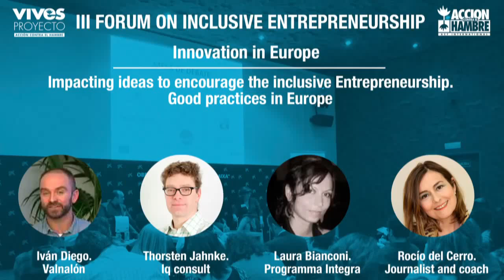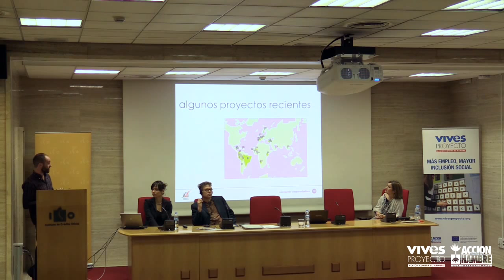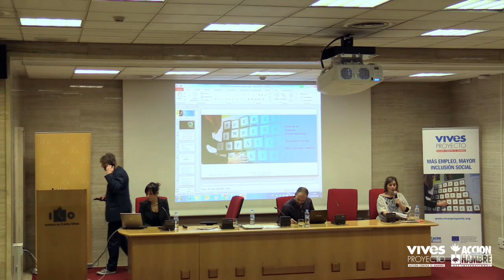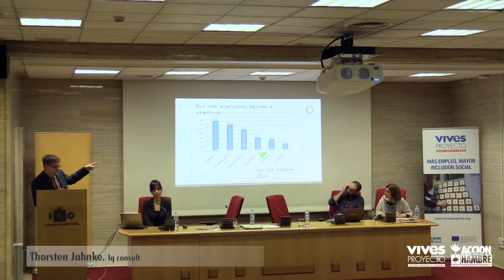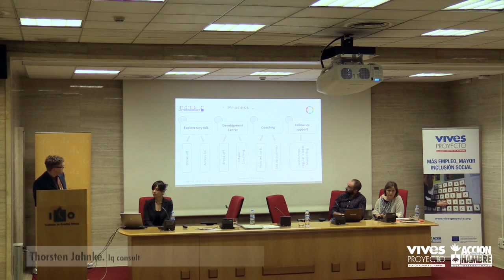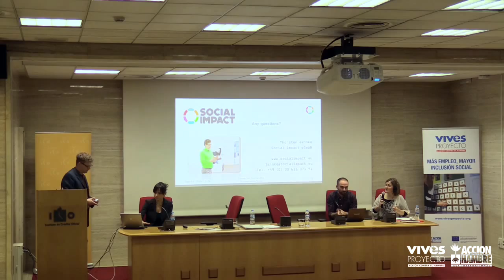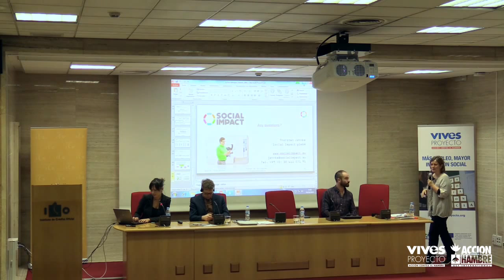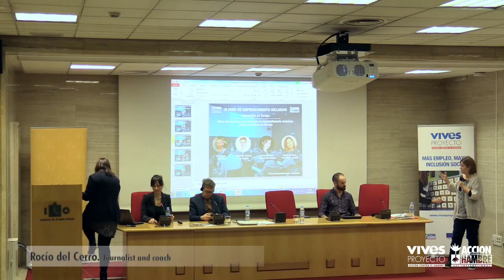III Forum on Inclusive Entrepreneurship. Round table: Impacting ideas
Participants: Iván Diego, educational European projects coordinator in Valnalón (Spain); Thorsten Jahnke co-founder of Social Impact and CEO of Iq consult. (Germany); and Laura Bianconi, project manager at Programma Integra (Italy).